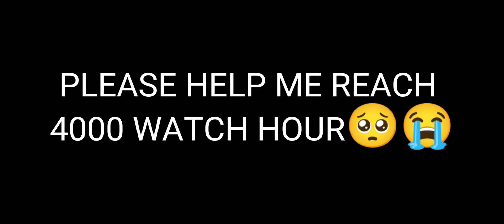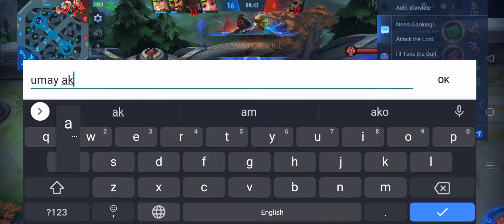HOW TO DESTROY STRONG OFFLANER | ALDOUS EXP LANE TIPS 2021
WELCOME TO MOBILE LEGENDS 😍

ITS ALL ABOUT MOBILE LEGENDS GAMEPLAY

ALDOUS IS MY FAVORITE HERO 😍

FORMER TOP GLOBAL ALDOUS SEASON 21🔥

ALDOUS TIPS AND STRATEGY FOR BIGGENERS

How to reach mythic using Aldous
How to reach mythical glory using Aldous
How to reach top global aldous 2021
Aldous best build to reach mythic
Aldous best build to reach mythical glory
Aldous top global build 2021
Aldous best build 2021
Aldous brutal damage 2021
How to carry toxic teammates using Aldous
How to win using Aldous
Aldous vs trashtalkers hero
Aldous vs crowd control heroes
How to use Aldous in exp lane
How to use Aldous in gold lane
How to use Aldous in jungle
How to use Aldous as a jungler
How to reach top global using Aldous
Aldous tank build
how to use aldous 2021
how to use aldous properly
how to use aldous in rank
how to use aldous like a pro
how to use aldous combo
how to use aldous in ml
how to use aldous mobile legends
how to use aldous ultimate
how to use aldous effectively
how to use aldous last skill